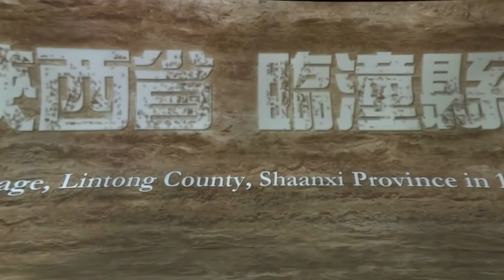飛越秦始皇陵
觀眾踏入懸浮幕，尤如飛越時光，回到二千多年前的秦嶺，經歷秦人建造秦始皇陵兵馬俑的情景。瞬間又回到二十世紀，踏足秦兵馬俑坑，重温秦俑被發現的經過，以及考古學家於秦俑坑和銅車馬坑進行發掘的過程。

一統天下﹕秦始皇帝的永恆國度

2012年7月25日至2012年11月26日
香港歷史博物館專題展覽廳及一樓大堂

獨家贊助
香港賽馬會慈善信託基金

聯合主辦
康樂及文化事務署
陝西省文物局

承辦
香港歷史博物館
陝西省文物交流中心

秦代的建立，開創了中國歷史上的大一統局面，並為日後的版圖奠下了基礎。秦始皇建立了中央集權的政治制度，以法治國，統一了文字、貨幣和度量衡制度，又修築馳道以確保政令通達全國各地；更修建長城來抵禦外族的入侵。凡此種種，都對往後中國歷代的皇朝，影響深遠。

為慶祝香港特區成立十五周年，香港歷史博物館將於7月25日至11月26日期間舉辦這個以富創新意念的多媒體節目配合的國寶級展覽；屆時將會展出約一百二十件（組）由陝西省文博單位借出的珍貴文物，當中包括秦兵馬俑，以及難得一見的秦代金玉器等重點展品。展覽除了展示文物外，還會採用先進的多媒體技術和特別視覺效果製作視聽節目，讓觀眾置身其中。